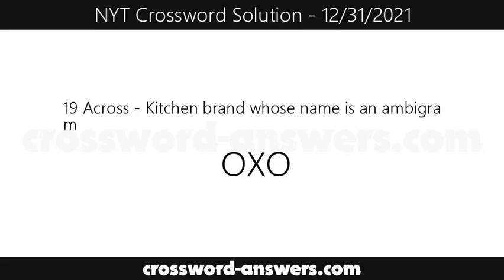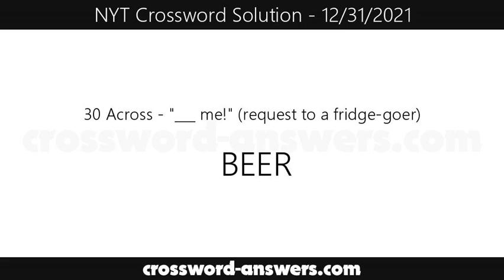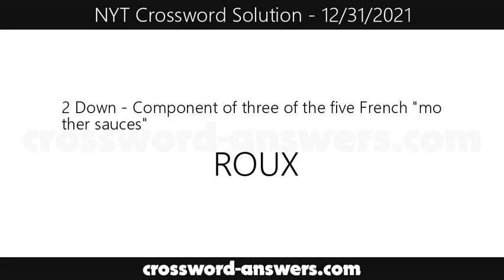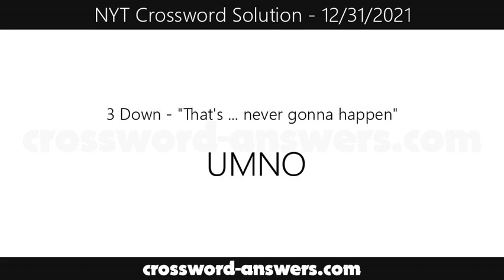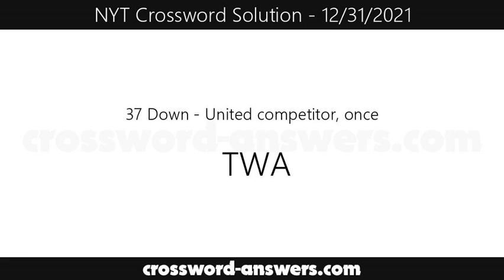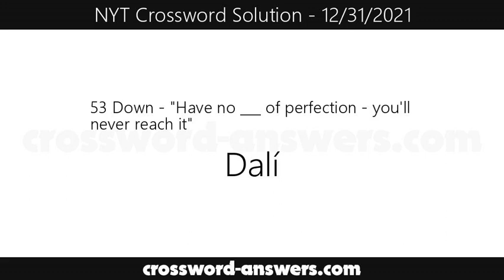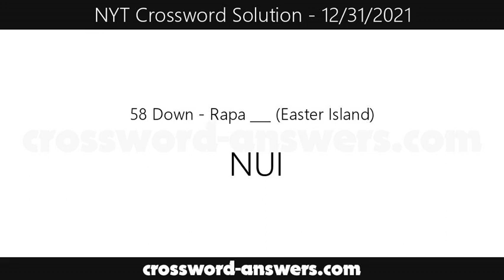New York Times Crossword Answers for Friday, December 31, 2021 ( 12/31/2021 )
The new york times crossword answers for the crossword published on Friday, December 31, 2021.